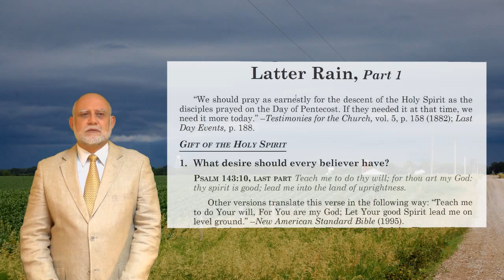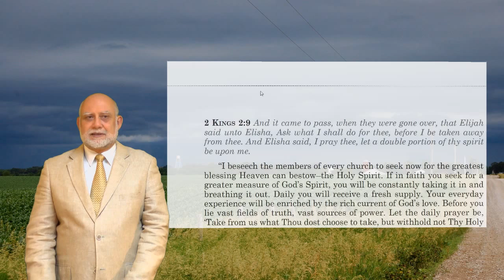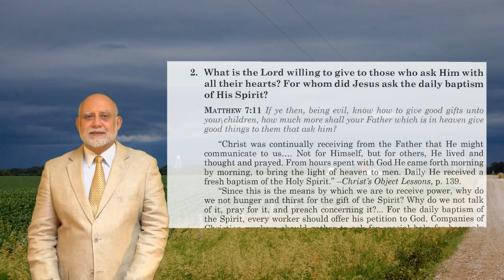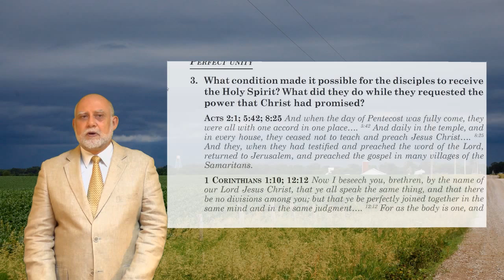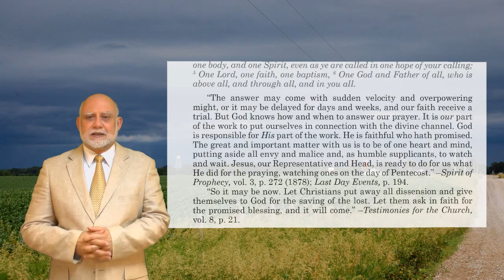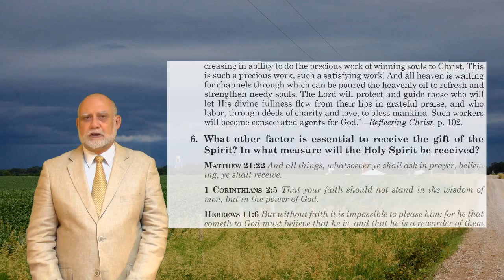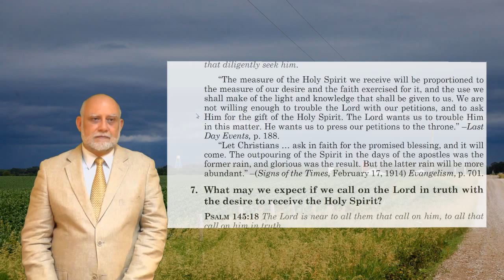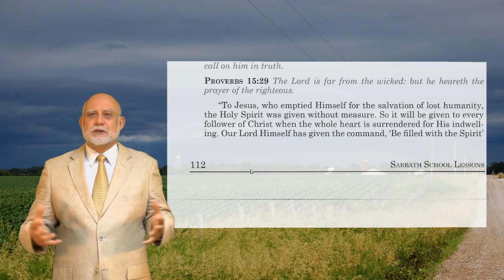SSL a2015 023 EN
Sabbath School Lessons for Ministers and Teachers